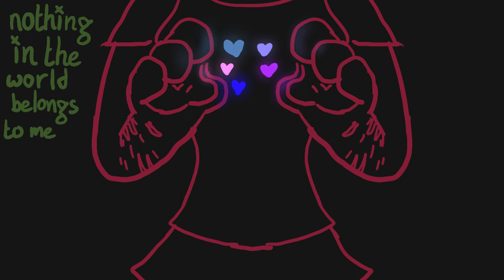—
mitski ^_^ i know i got the lyrics wrong ,thats on purpose

jac.kson i love you ao much